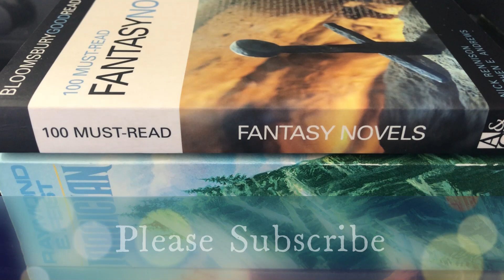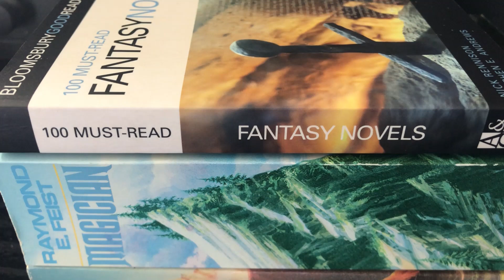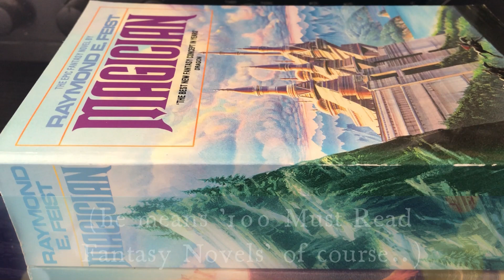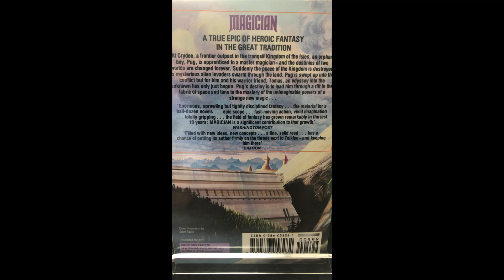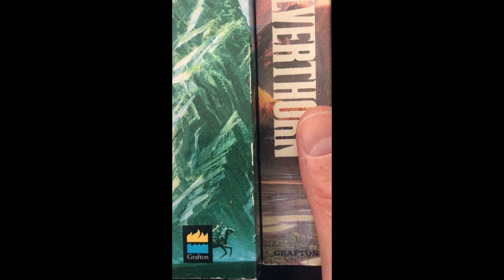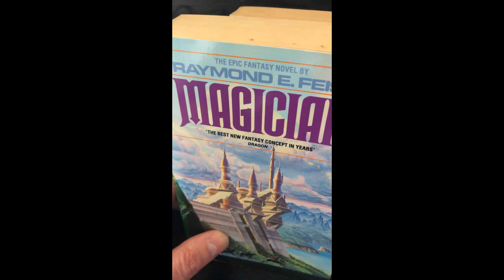100 MUST READ FANTASY NOVELS; Raymond E. Feist 'MAGICIAN'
'Magician' was a game-changer not just for Fantasy publishing in the UK in the 1980s, but for fiction publishing per se as it sparked the success of the trade paperback format - and it also delighted fans of Tolkienesque High Fantasy & Sword and Sorcery in its use of not one but two secondary worlds...